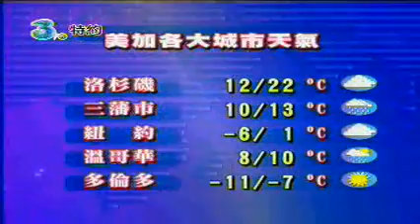澳門天氣小姐-- Yedda 雷寶興 3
@ Copy right by TDM